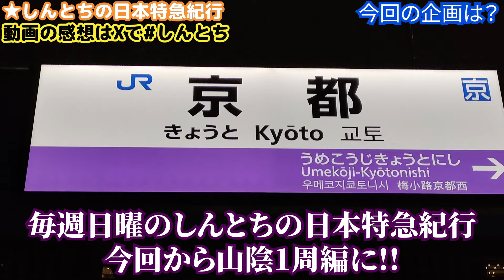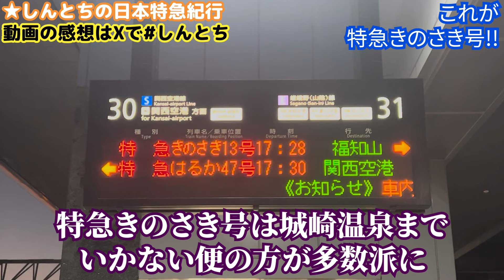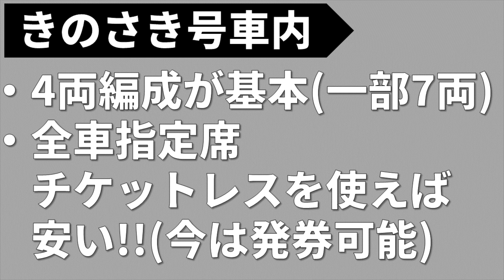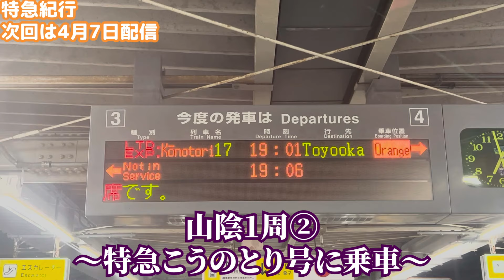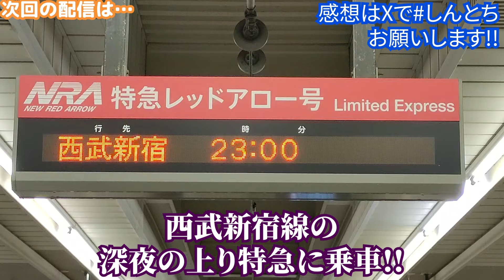(65)【山陰1周①】なぜ？城崎温泉に行かない特急“きのさき”に乗車！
★お知らせ
番組の感想はXで#しんとちで呟こう！

その他しんとちへのメッセージは何でもフォームをご利用ください！